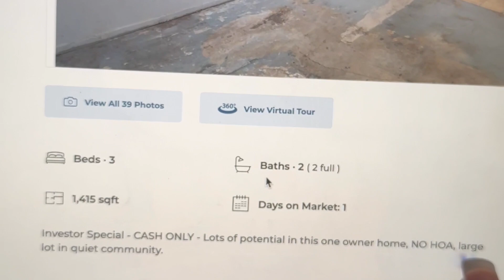HOW TO: WHOLESALE YOUR FIRST PROPERTY STEP BY STEP! GONE WRONG!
Welcome beautiful people to MY channel, where I take MY journeys and paths, day by day!
MAKE SURE TO HAVE VOLUME HIGH TO LISTEN TO THE CONVERSATION WITH THE REALTOR AND THE INVESTOR.
We hope to see everyone grow. Leave comments on what topics you would like us to discuss!
FOLLOW @_LILANAGOMEZ_